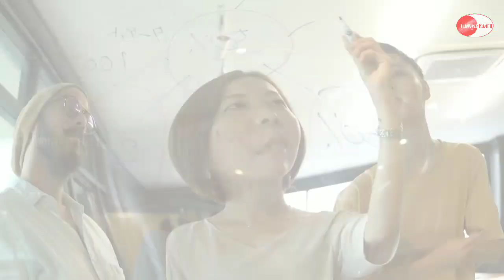Titanoboa Vs saber tooth tiger | क्या होगा जब लड़ेंगे Smilodon और Titanoboa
First skeleton of titanoboa was excavated from colombia in 2009 and after it is believed that titanoboa was the longest and heaviest snake ever lived on earth before 6 crore or 58 million year ago, it had massive strength to kill big animals like dinosaurs, while in other hand in the ice age approx 10000 BC a most dangerous and feared species named sabertooth, sabertooth, or smilodon lived which was known for their anger and frustration and their 2 sharp canine teeth.
But what would happen if both predator clash together who would win in this battle please watch this video to know the result.